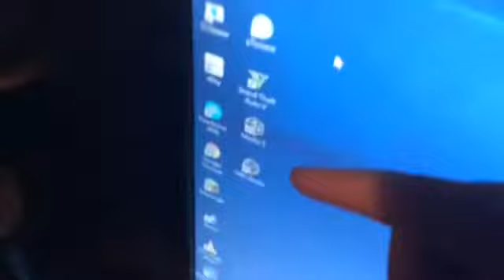New Intro And Why I Am Not Doing Minecraft Videos For Ages